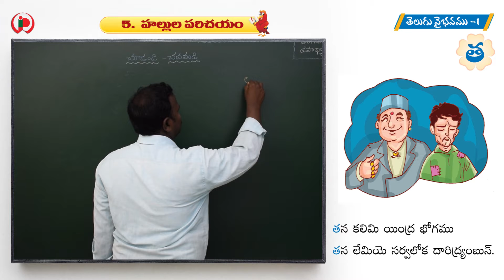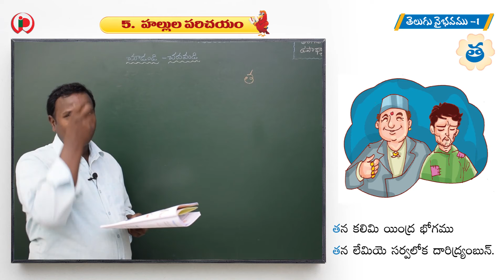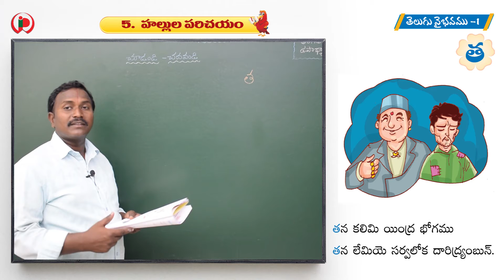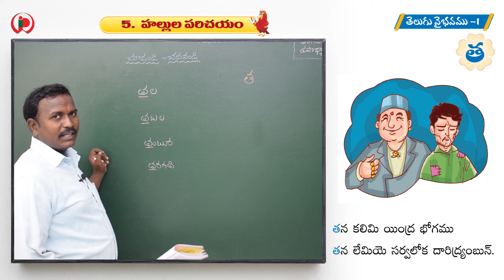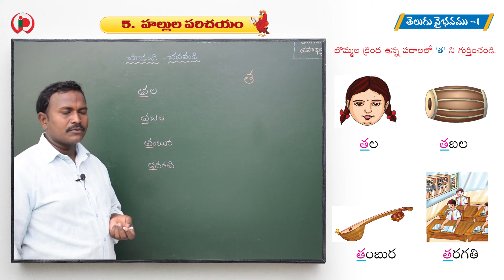05 హల్లుల పరిచయం Part 8 త C 1